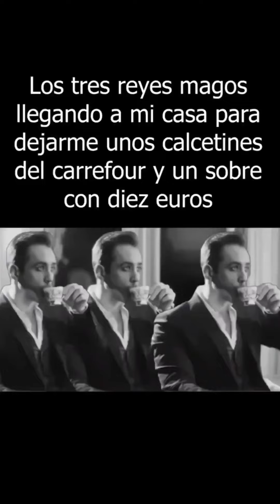Memes para pasar el tiempo en dias lluviosos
Memes para relajarse y disfrutar en un día lluvioso donde no se puede salir se casa.

Los dias lluviosos son mis favoritos.